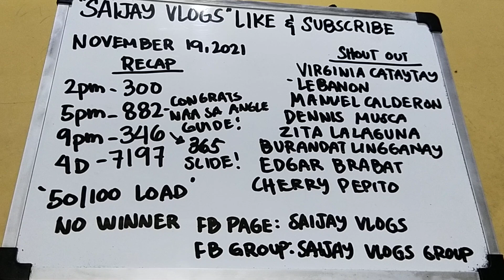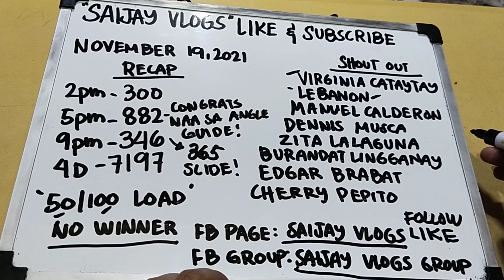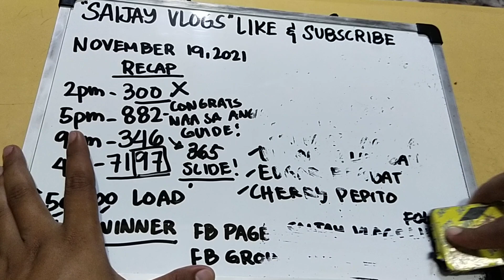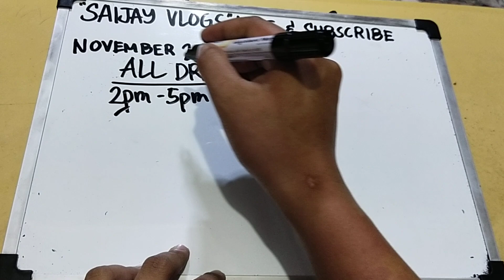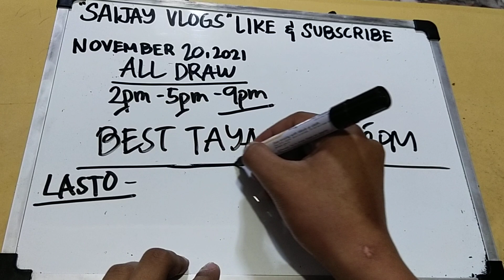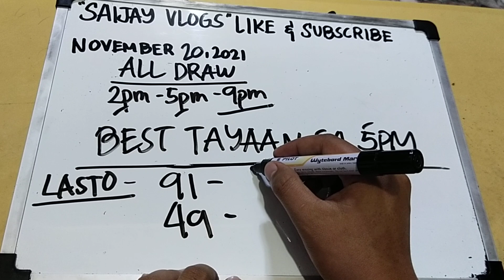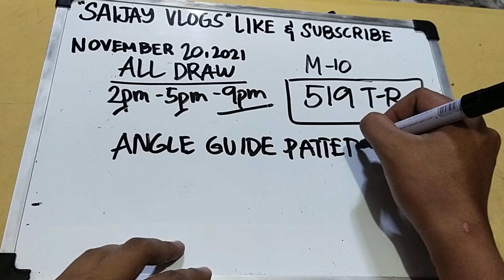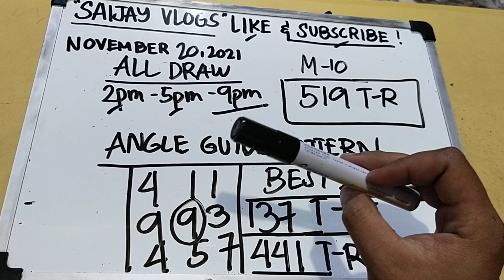SWERTRES HEARING TODAY!(NOVEMBER 20,2021) CONGRATS 882 BUGHA!